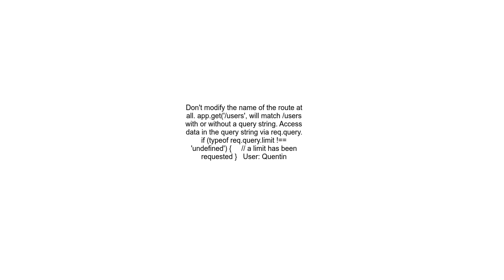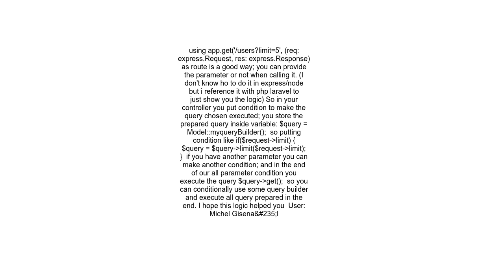expressjs optional url parameters